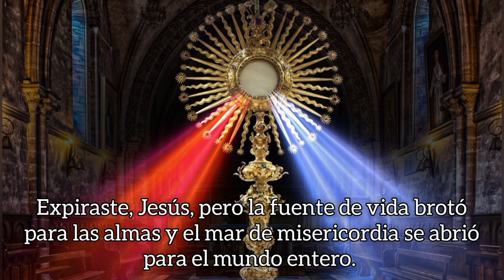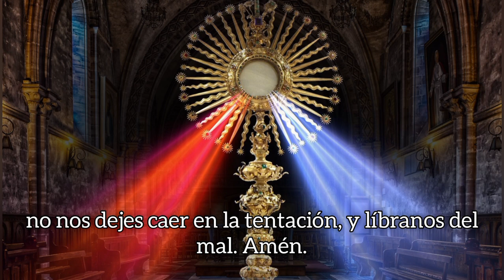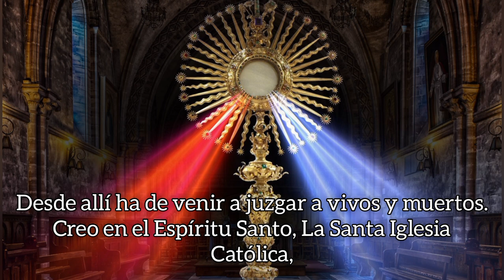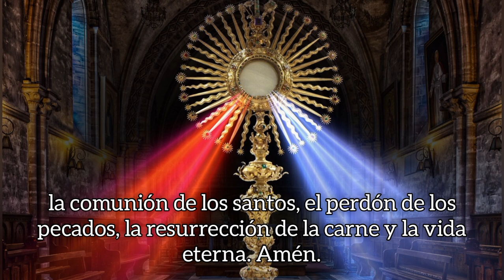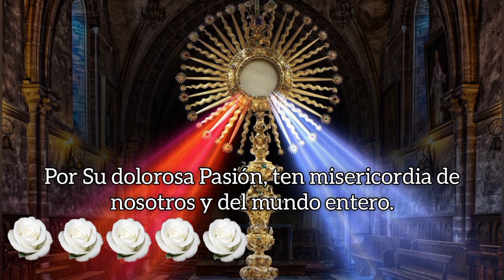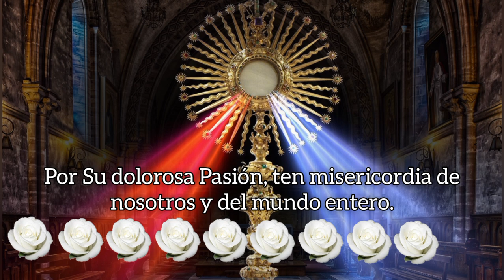CORONILLA DE LA DIVINA MISERICORDIA, JUEVES 29 DE JUNIO 2023